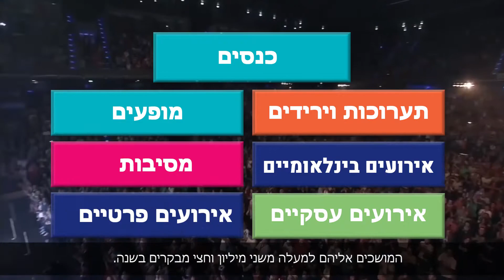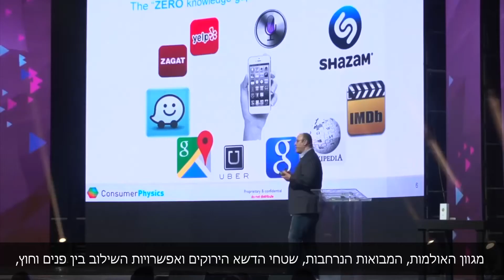סרטון תדמית לאקספו תל אביב (מרכז הירידים לשעבר)